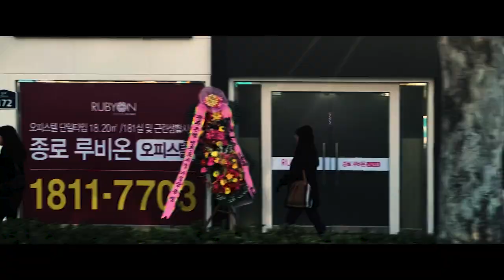Transitions, "Contentment; Reimagined" (Official Music Video)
The official music video for Transitions' single 'Contentment: Reimagined' off the album “Apathy Reimagined" out soon!

Creative Concept: Transitions
Camera Operator: Aiman Aqwa

LYRICS:

As the breeze goes by, your apparition stands in the isle of a fractic delusional mind
Scampered out of fear, I'm left all unassured
Sights in the eyes of another fallacy
Squandering every effort than I've done to keep everything to be fine
For one self to be sublime

Hope for a light of an escape, it seems like I'm vanishing with a saddening pace
Oh, how I've carried myself through, imminently I stand to be complied by danger
Every step has been taken but I'm blessed with indignation!
And I'm sure that I can carry myself to keep everything
I mean everything to be fine for you!

"The potential I had, the belief that I had
Wondering how everything can be so disconcerting
I'm losing every optimism of the outcome of what might be
Something special in the remainder of my life

Little did we know!

Oh, little did we know that people would take us
For what we hate and not for what we cherish to be!

Lyrics Originally written by Hanif Ahmad
Mix and Mastered by Aperforatedsphere Prod